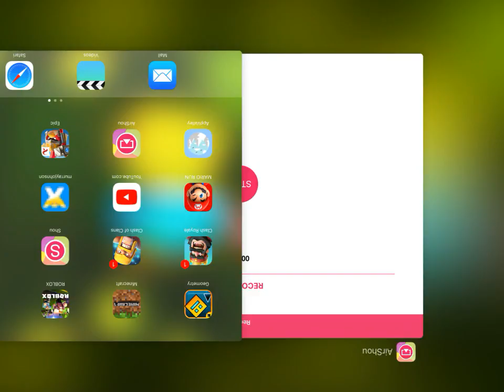Roblox pt 1